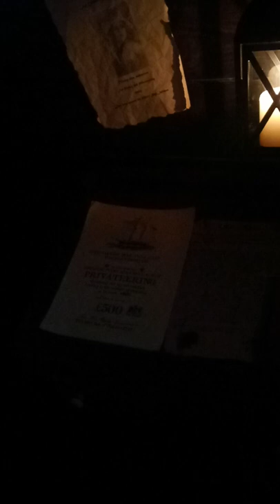Touring A Pirate's "Ship" in a Basement.